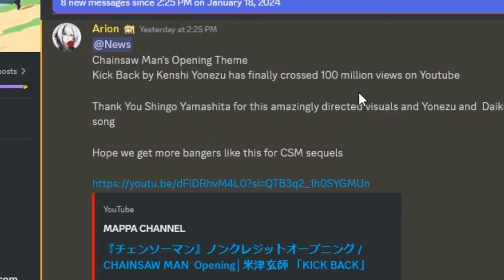New Announcement to the Monogatari Seires!!